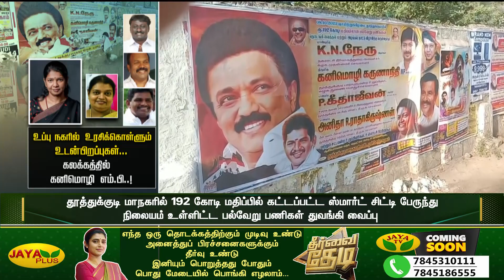உப்பு நகரில் உரசிக்கொள்ளும் உடன்பிறப்புகள் கலக்கத்தில் கனிமொழி எம்.பி.! Jaya Plus